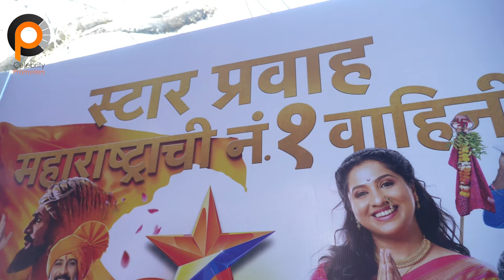कलाकारांचा पारंपारिक लूकला वेस्टर्न तडका | Star Pravah Parivaar Puraskar 2024